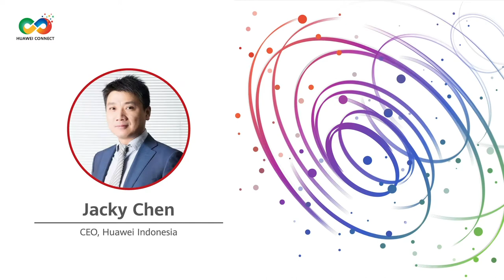Join us in Indonesia Huawei Connect 2020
20-22 October 2020